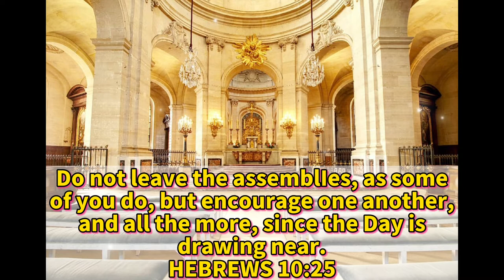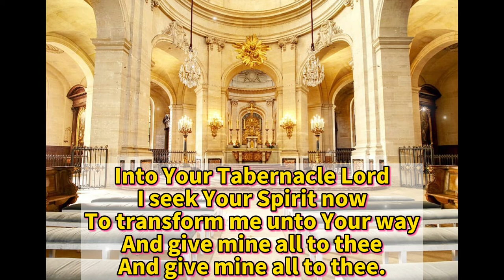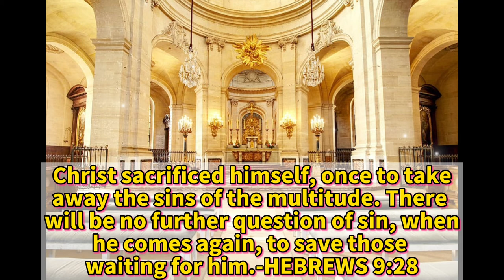The TABERNACLE Lyrics - Christian Mission Music | Godly Christian Music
Into Your Tabernacle Lord
I seek Your Spirit now
To transform me unto Your way
And give mine all to thee